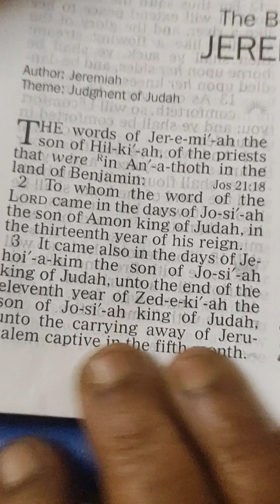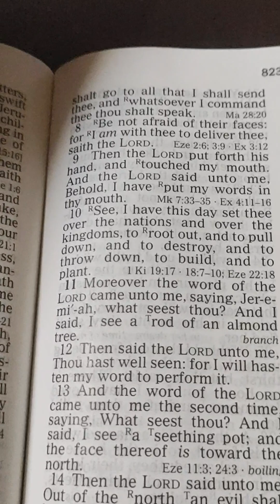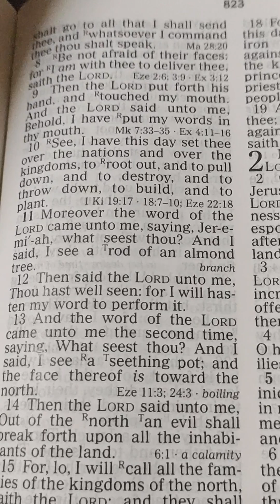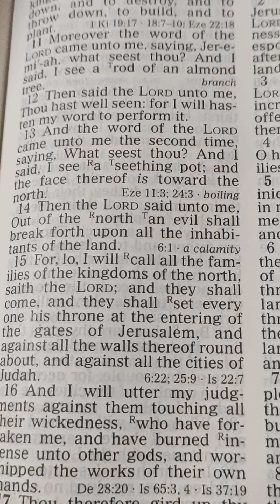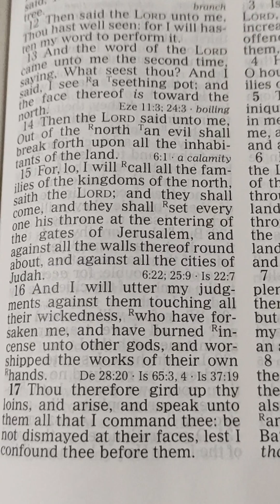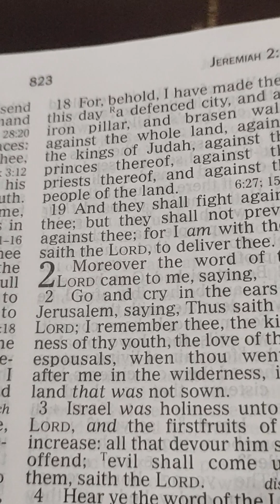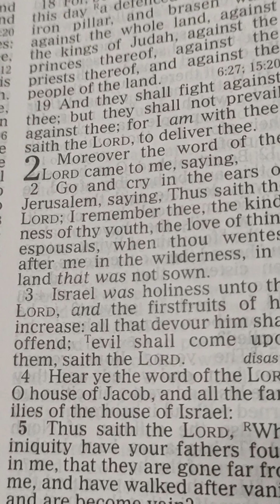Jeremiah. 1. English